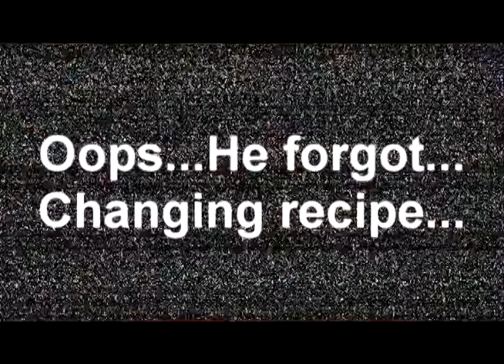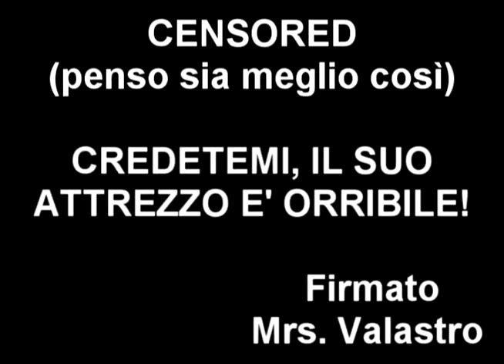Speciale 100 Iscritti - Lo studio CULInario non è impermeabile.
Come promesso, ecco la YTP per i 100 Iscritti. Ci ho messo un pò (un pò di stitichezza), ma ce l'ho fatta. Parlando della YTP, in uno studio con attrezzature non impermeabili (poi capirete perchè), due deficienti qualunque (DI CUI NON CITERETE I NOMI) cucineranno a cazzo come nessuno.